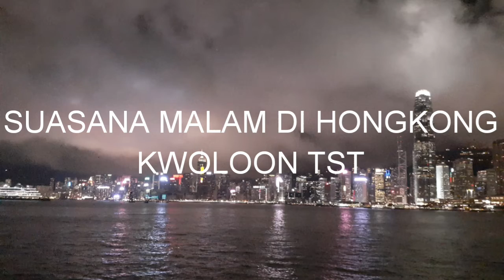VLOG 6, SUASANA MALAM DIHONGKONG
Sumpah keren banget